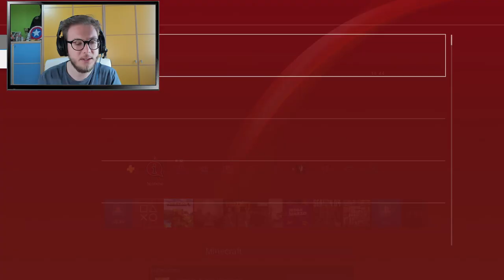SE VEDO UN MAIALE IL VIDEO FINISCE ➤ MINECRAFT ITA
Se vedo un maiale il video finisce, un video assurdo su minecraft!
Queste challenge vi stanno piacendo moltissimo, e come sempre vi invito a lasciare un bel commento con un suggerimento per una nuova challenge, e tranquilli che prima o poi le faccio tutte😜